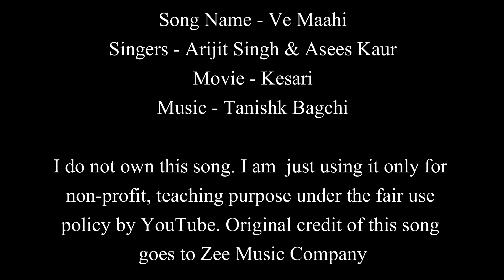Ve Maahi | Kesari | Easy Guitar Chords Lesson+Cover, Strumming Pattern, Progressions...